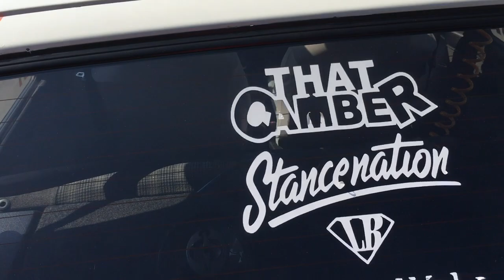GOLF MK2 AİR (Golf candır)